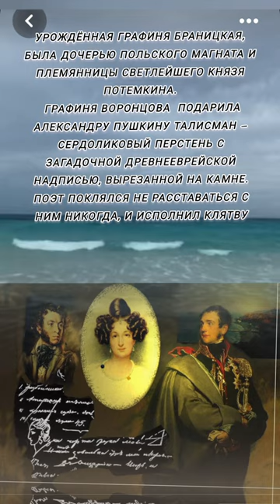Графиня Елизавета Ксаверьевна Воронцова. Красавицы России 19в.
Автор клипа, дизайн звука  AlecsNiks.  Фрагмент стихотворения А. С. Пушкина "Храни меня мой талисман".
Читает Ирина Рыжакова